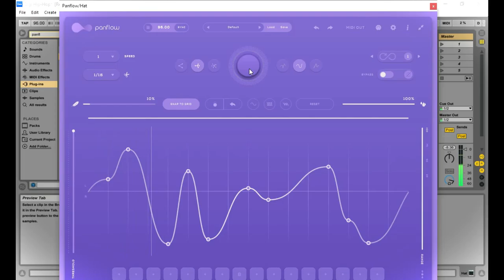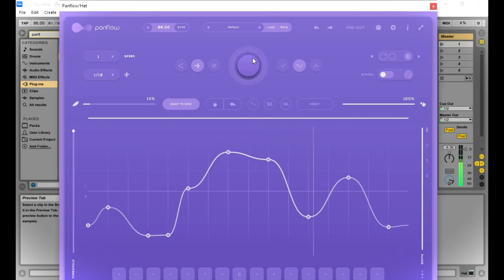Panflow - FREE Panning VST/Plugin by Audiomodern